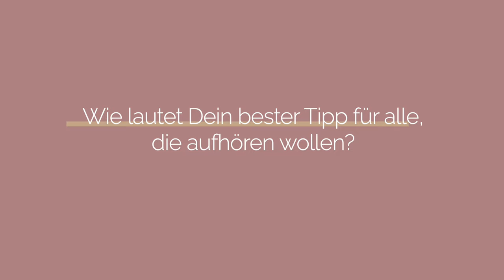Gesichter hinter der Sucht: Nadja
In der dritten Folge der "Gesichter hinter der Sucht“ möchte ich Dir meine wundervolle Programmteilnehmerin Nadja vorstellen. Auch ihre Geschichte zeigt: Das Klischeebild von dem, was wir beim Stichwort "Alkoholsucht" im Kopf haben, stimmt selten mit der Realität überein. Allzu oft verbergen sich dahinter Menschen, bei denen wir sie nicht vermutet hätten. Viel Spaß beim Zuschauen.

Mein Buch "Ohne Alkohol: Die beste Entscheidung meines Lebens"

Test: Wie bedenklich ist Dein Trinkverhalten?

Programme:
Die ersten 30 Tage ohne Alkohol

Sich ein Problem mit Alkohol einzugestehen, ist unglaublich schwer. Auch ich wollte es nicht sehen, obwohl Selbstzweifel, Wut und Angst mich fertiggemacht haben. Heute weiß ich: Nüchtern zu werden war die beste Entscheidung meines Lebens. Dieser Kanal ist für alle, die ein Leben ohne Alkohol führen wollen. Ein selbstbestimmtes, gutes und unabhängiges Leben. Denn nüchtern zu sein bedeutet vor allem eines: Freiheit.

0:00 Einleitung
0:40 Wie hast Du getrunken?
2:51 Was war Deine krasseste Situation mit Alkohol?
5:18 Warum wolltest Du aufhören zu trinken?
7:07 Wie hast Du Dir ein Leben ohne Alkohol vorgestellt?
8:05 Wann hast Du den Entschluss gefasst, ganz aufzuhören?
10:34 Wie ist ein Leben ohne Alkohol?
11:39 Was sind Deine größten Aha-Erlebnisse?
13:30 Warum ist Abstinenz eine gute Entscheidung?
15:45 Wie lautet Dein bester Tipp für alle, die aufhören wollen?